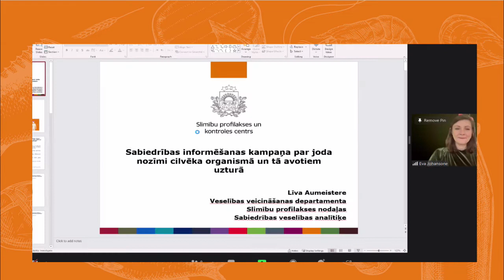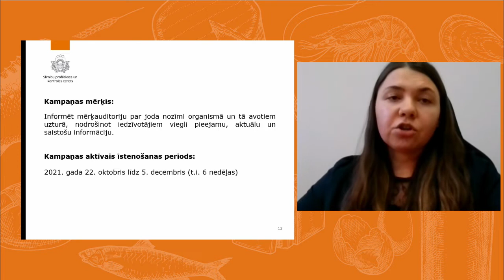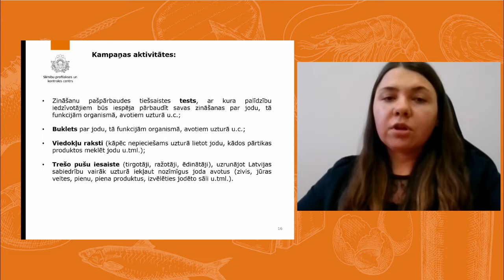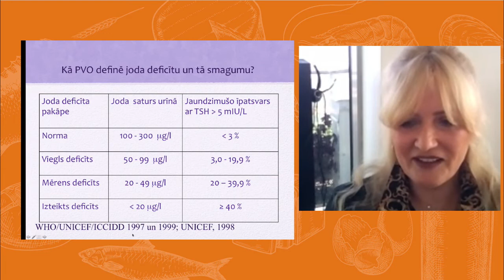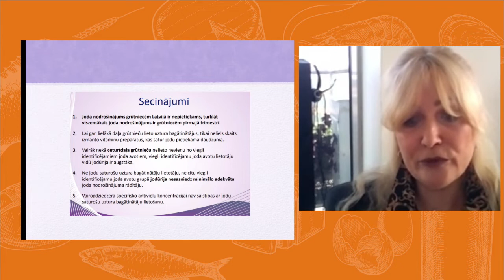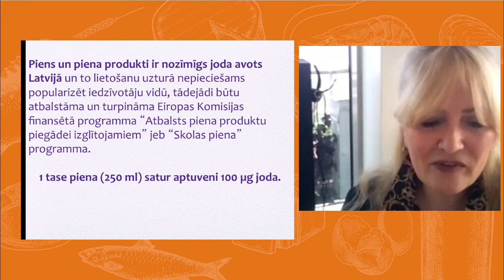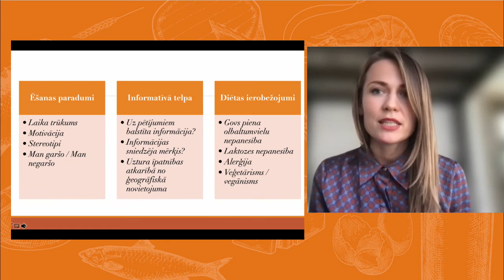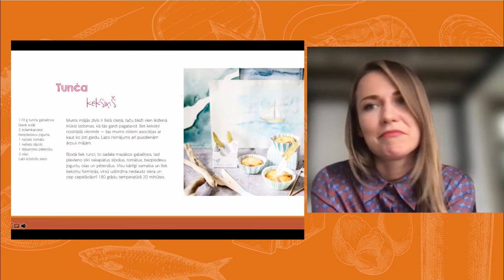Video no SPKC kampaņas “Jods Tavai veselībai!” atklāšanas pasākuma (22.10.2021)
Kampaņas “Jods Tavai veselībai!” mērķis ir informēt Latvijas iedzīvotājus par joda nozīmi organismā un tā avotiem uzturā.